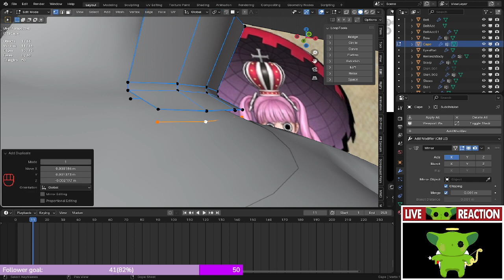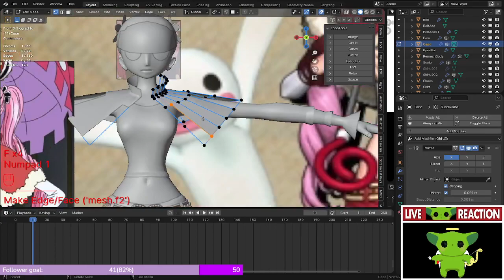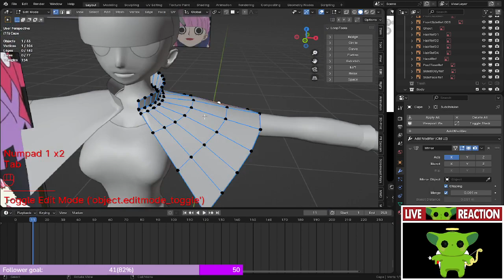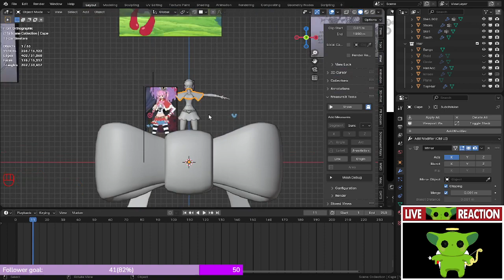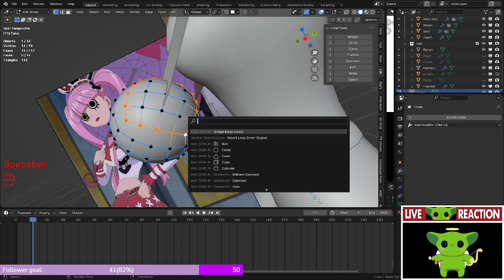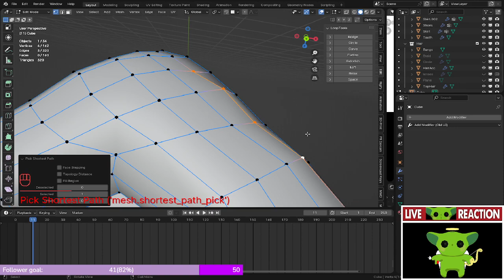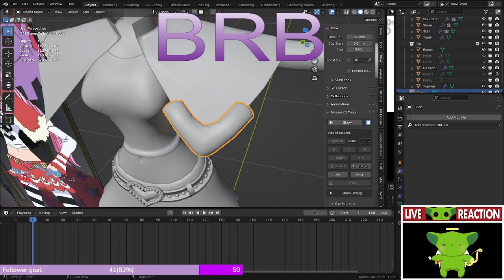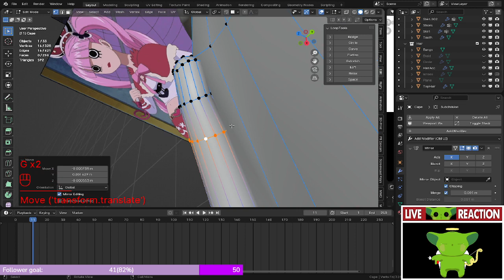Working on Perona's cape! Gamin later perchance! !suggest